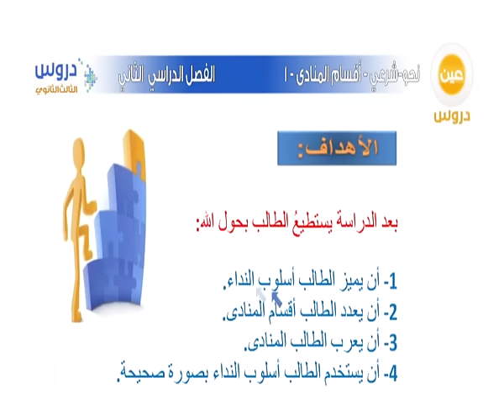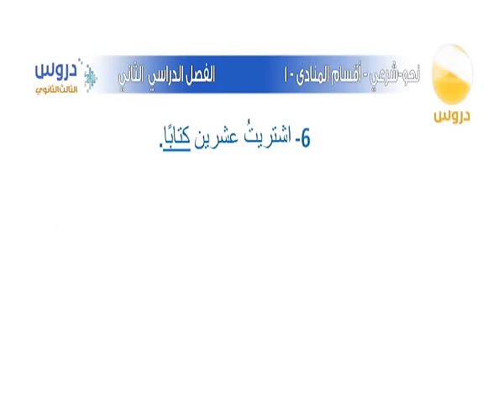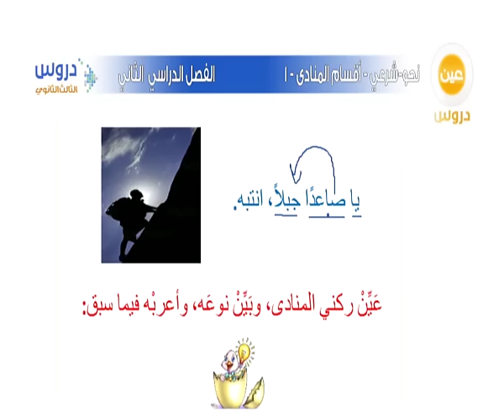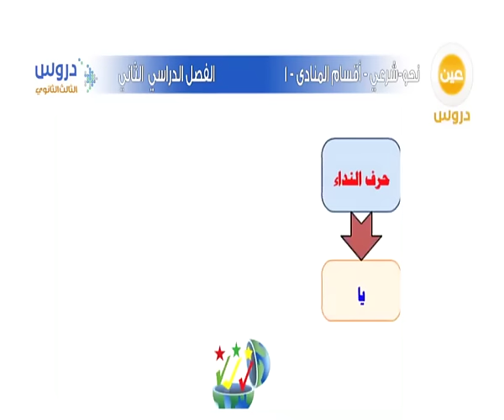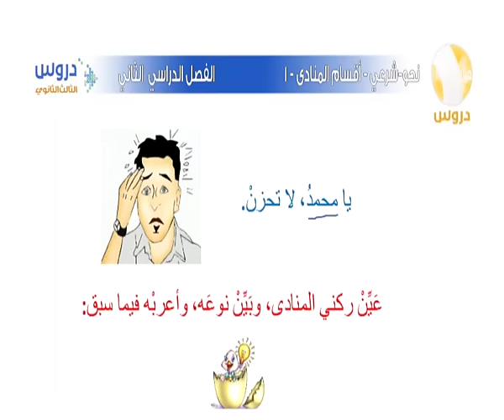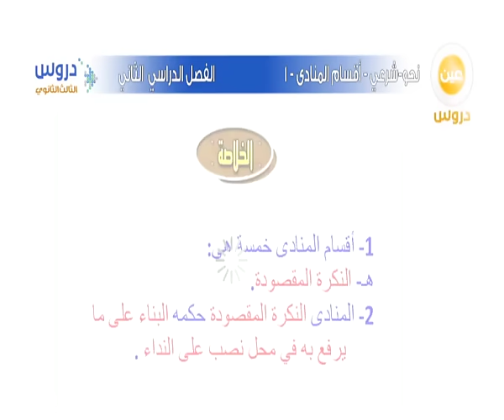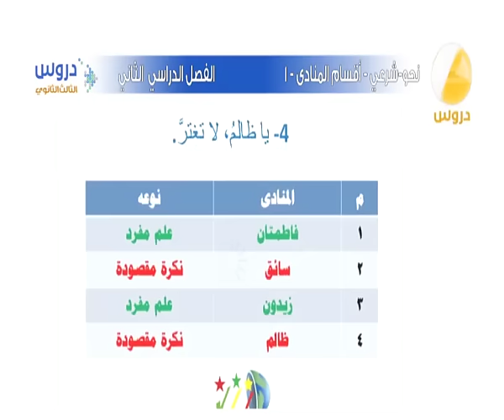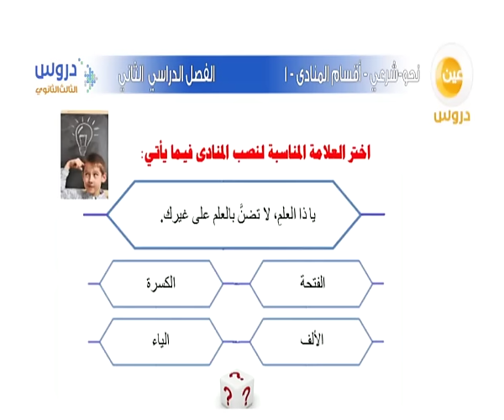الثالث الثانوي | الفصل الدراسي الثاني | النحو والصرف | أقسام المنادى